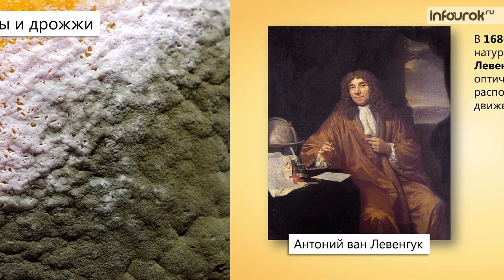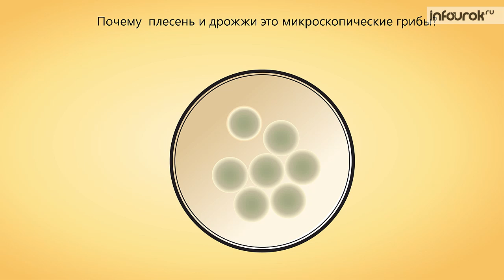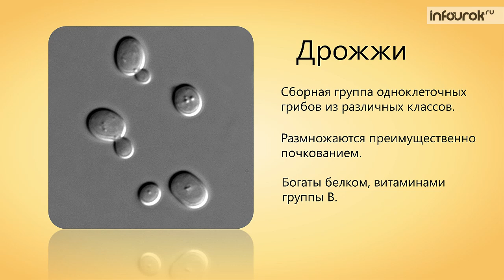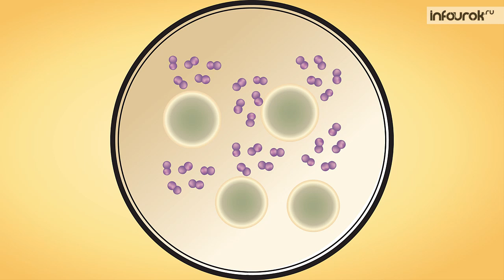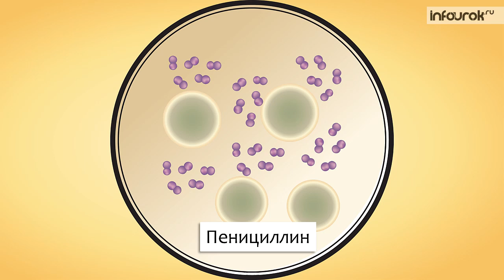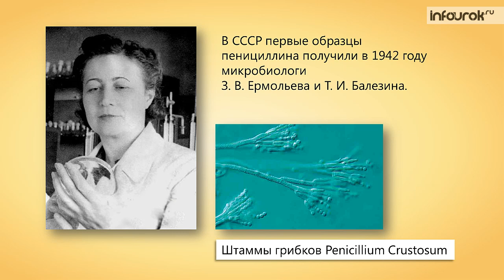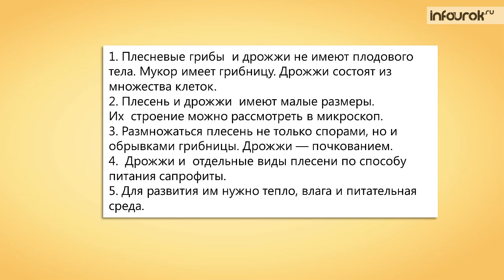Плесневые грибы и дрожжи | Биология 6 класс #9 | Инфоурок